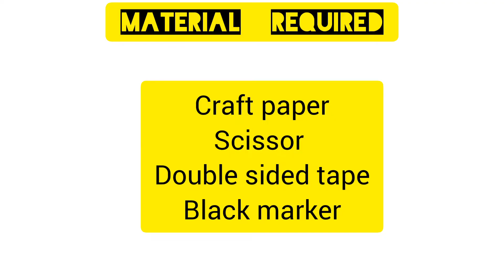how to make cute baby tiger with paper | kids activity | in just 1 minute